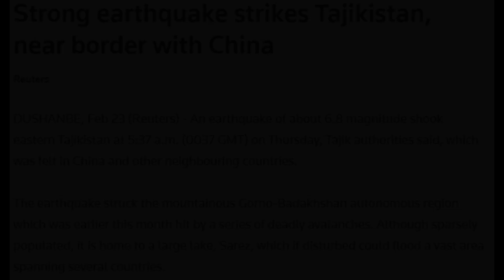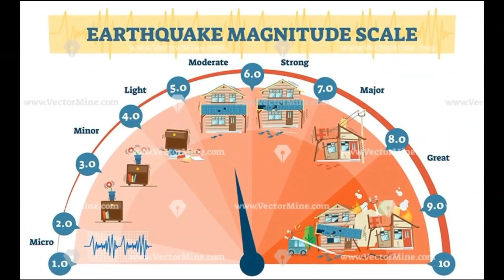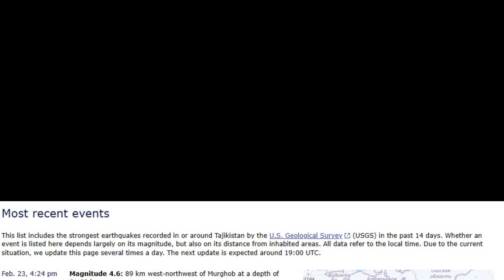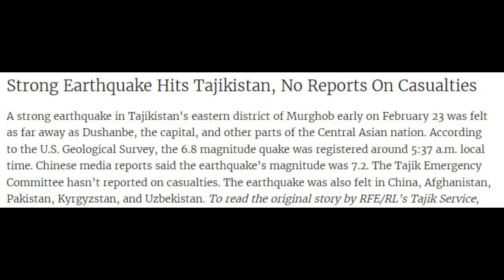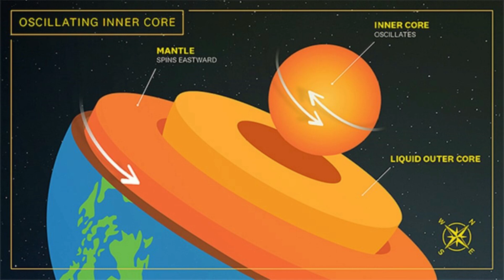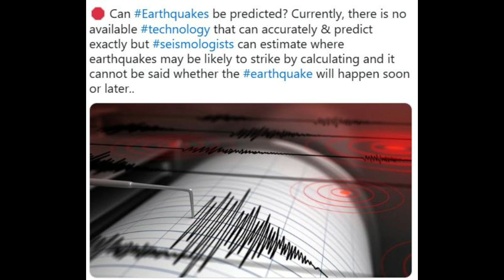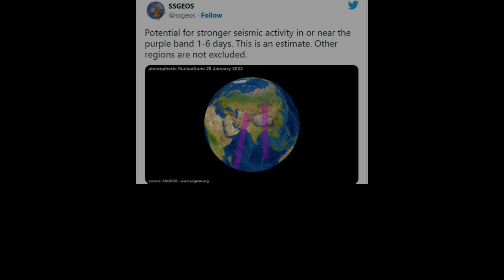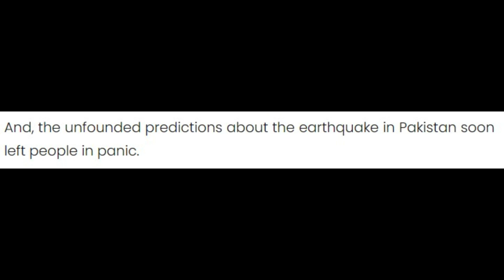Tajikistan Earthquake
On Feb 23, 2023, A powerful 7.2 magnitude earthquake struck Tajikistan  with tremors strongly shaking parts of neighbouring China.

The quake hit around 8.37 am Beijing local time at a depth of 6 miles, Chinese state media CCTV reported, citing the China Earthquake Networks Center.

The epicentre was located nearly 82 km from the nearest border with China and was felt across the Xinjiang region, including Kashgar and Artux.
The epicentre appeared to be in Gorno-Badakhshan, a semi-autonomous and sparsely populated eastern region dominated by the towering Pamir Mountains. So far there have been no reports of injuries or casualties.

Power supply and communication remained normal in Kashgar, while the Xinjiang railroad department called a halt to passenger trains running on the Aksu to Kashgar section, China state news agency Xinhua reported.